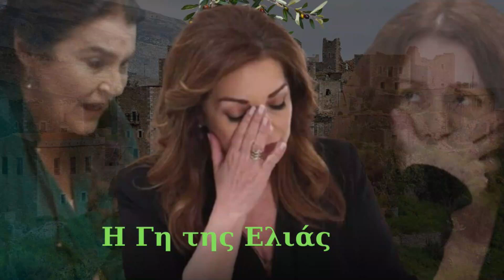Η Γη της Ελιάς Spoiler: ΣΟΚ ΔΕΙΤΕ! Πυροβολούν Την Αθηνά Στο Σπίτι Της?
Rose TV - Η Γη της Ελιάς - Spoiler